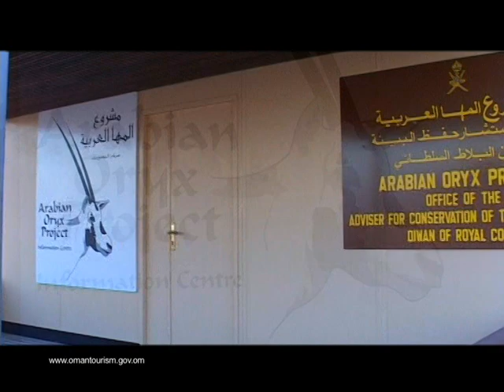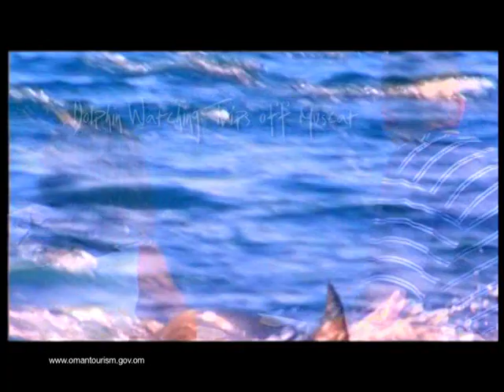Wild Oman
The copyrights of the film "Wild Oman" belong to the Ministry of Tourism, Sultanate of Oman.